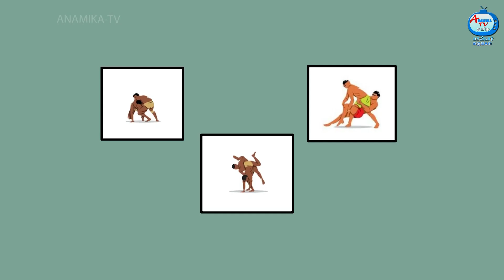மல்யுத்த வீரர் மருமகள் | Anamika TV Mamiyar Marumagal S1:E10 | Anamika Tamil Stories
மல்யுத்த வீரர் மருமகள் - Wrestler Marumagal | Anamika TV Mamiyar Marumagal S1:E10 | Tamil Stories | Tamil Kathaigal  | Mamiyar VS Marumagal | Tamil Comedy Stories | Anamika TV Mamiyar Marumagal